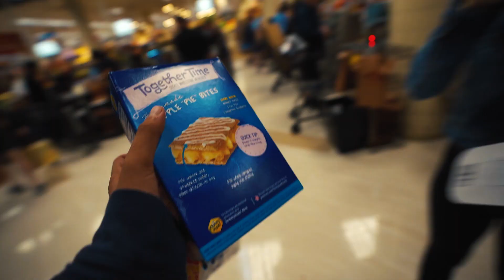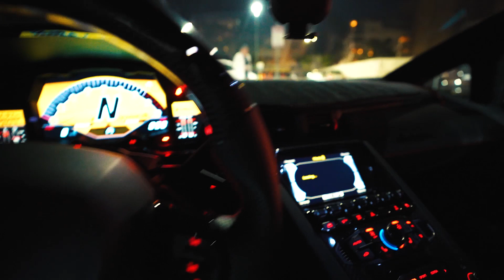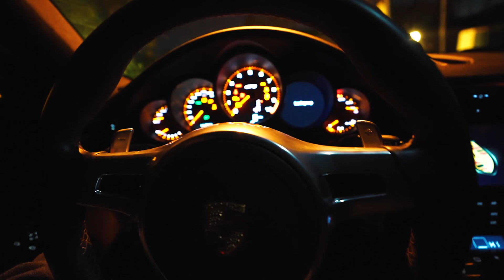MAKING S’MORES FROM MY LAMBORGHINI FIRE *HE ATE IT!!*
DO NOT TRY THIS AT HOME! Finally decided to make s'mores off my lamborghini aventador sv exhaust!

LAMBO AVENTADOR SHOOTS MASSIVE FLAMES AT CRAZY POP UP MEET * SURPRISING SICK KID FOR HIS BIRTHDAY*